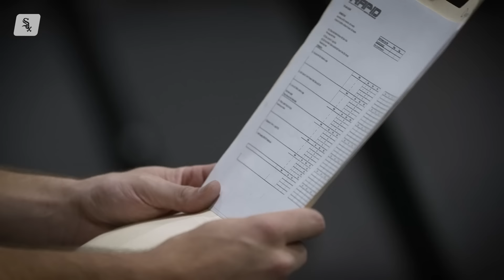A Day in the Life of Dylan Cease (2023)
“It’s nice to recharge here where it is nice and slow.” Get a glimpse into how White Sox starting pitcher Dylan Cease spends a day in the offseason at his home in Woodstock, Georgia.

To Dylan Cease a crucial part of being a major league player is keeping his body in shape which means showing up every day in the offseason to be able to maintain the momentum into the regular season. Today, he take SoxTV through his lower body work in his offseason workout routine and even runs into Colorado Rockies OF Charlie Blackmon at the Rapid Sports Performance training facility.

After an intense leg day, Dylan and his girlfriend, Rebekah, give a tour of their home and introduce us to their two Tonkinese cats, Luna and Sage. The two talk about their favorite spots in the house, the installation of their koi pond and the slower pace of living.

Later, Dylan shows off his painting masterpieces and live paints an abstract artwork to give away to a fan. He touches on his inspiration to pick up painting and how his free approach differs from his methodical approach to baseball. When it comes to pitching, his true craft, he focuses on what he can control and tries to let go of what he can’t.

“I very much wanted to be an All-Star, but once it didn’t happen, I was just moving on and was trying to do my job.”

The Chicago White Sox are committed to changing the game, both on and off the field. With legends including Frank Thomas, Paul Konerko, Carlton Fisk, Harold Baines and Minnie Miñoso, to new stars including Luis Robert, Dylan Cease, Tim Anderson, Michael Kopech, Lucas Giolito and Eloy Jiménez, the White Sox have represented our fans and city of Chicago since 1900, first at Comiskey Park and now at Guaranteed Rate Field, while also providing for the community by providing annual support of Chicago-based organizations through Chicago White Sox Charities.